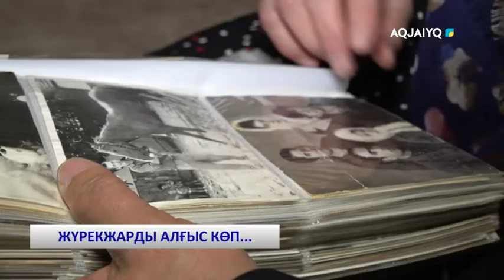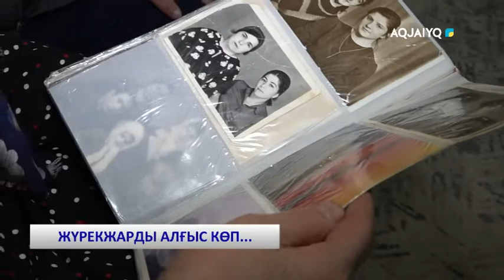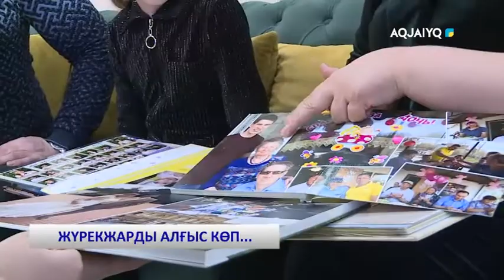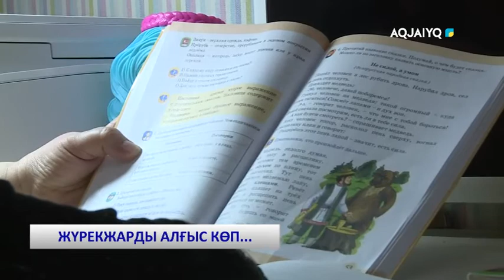ЖҮРЕКЖАРДЫ АЛҒЫС КӨП...